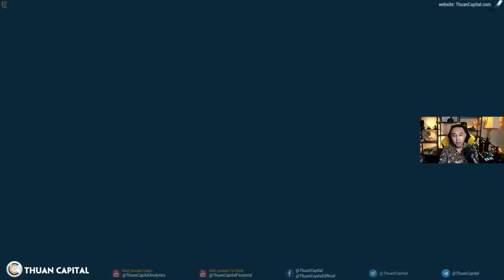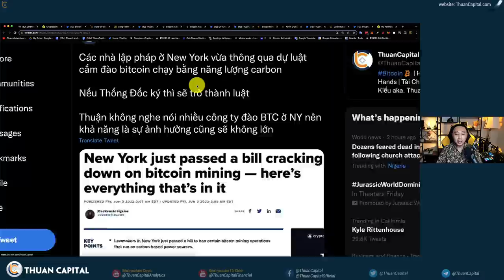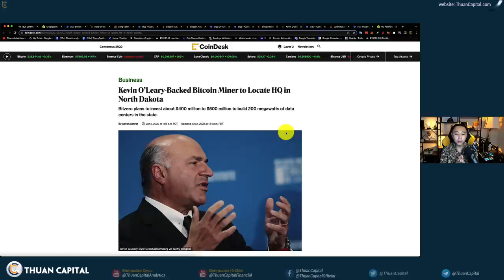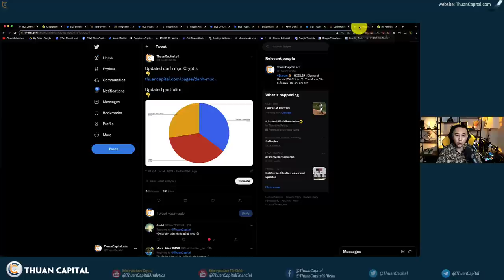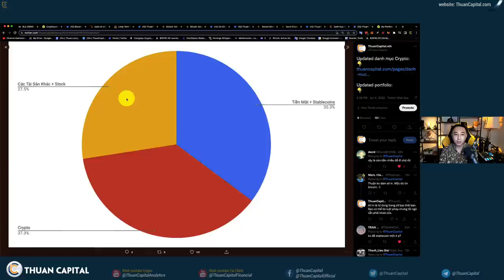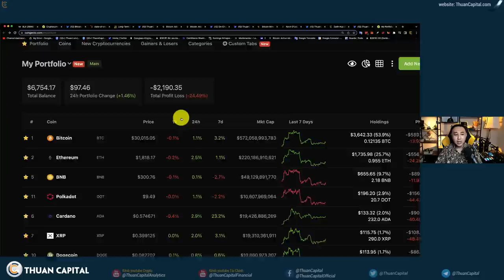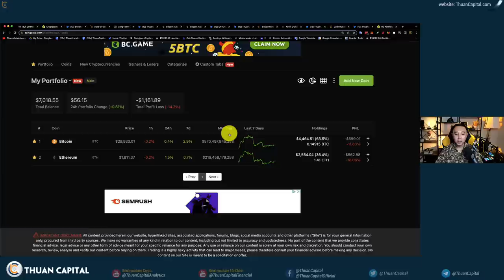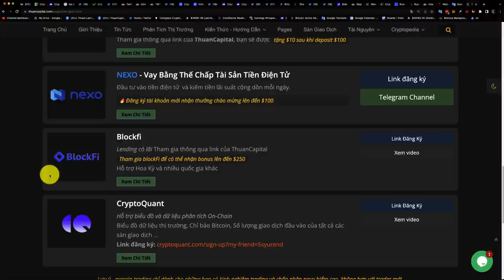1334 (Part 3) - NY Cấm Đào Nhưng Không Sao Đâu | DCA Time